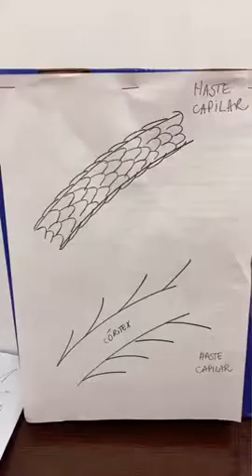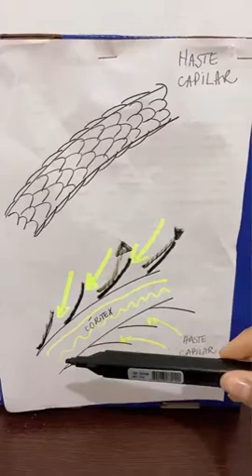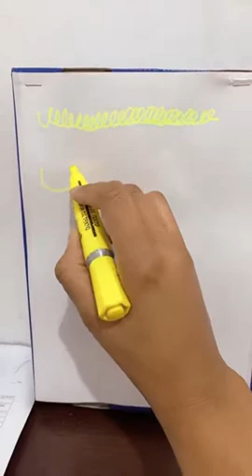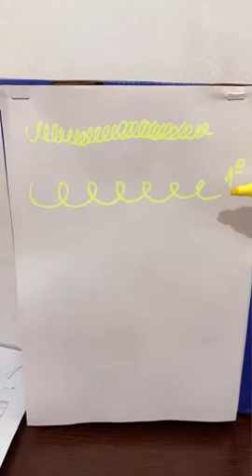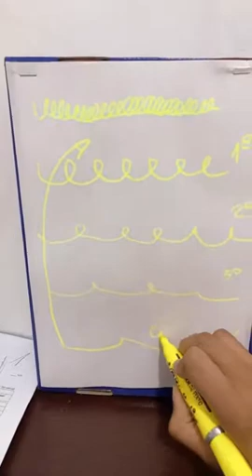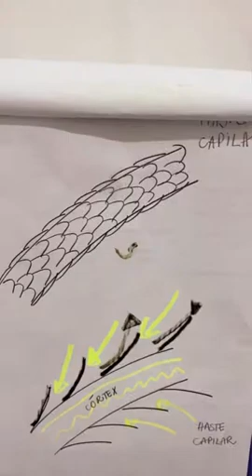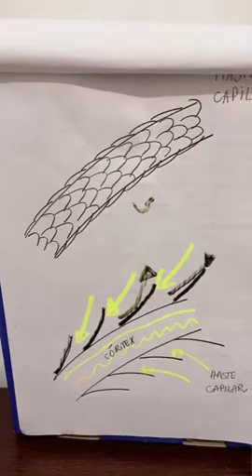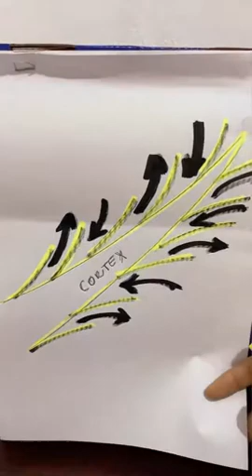Gabi Medeiros - relaxamento e soltura dos cachos